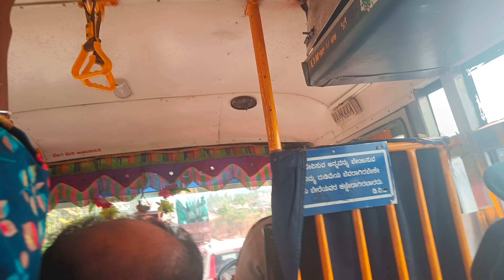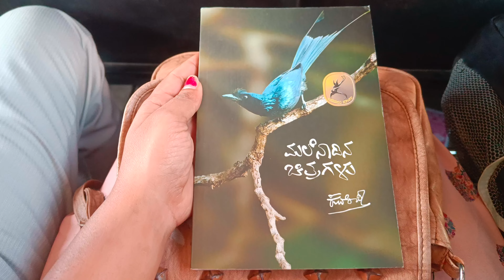Day11 1st standard ge love???🙄 ಯಾಕಿಷ್ಟು ರಷ್😠ಯಪ್ಪಾ ...... ಕಾದು ಕಾದು ಸಾಕಾಯಿತು😤